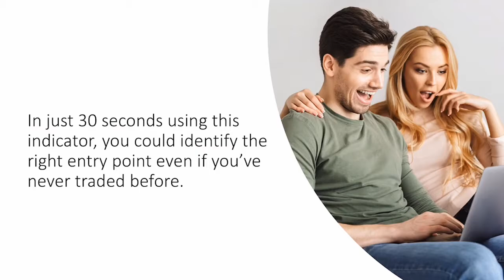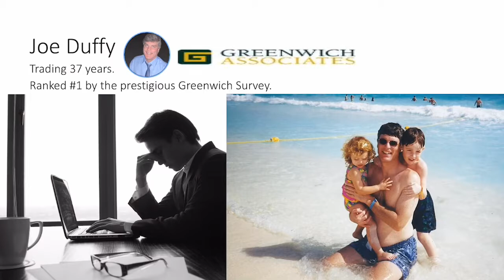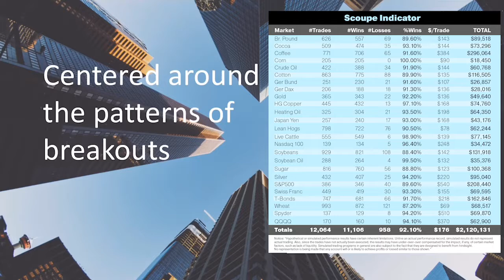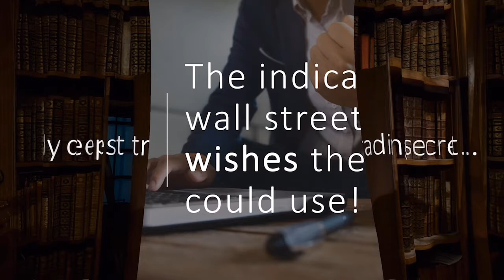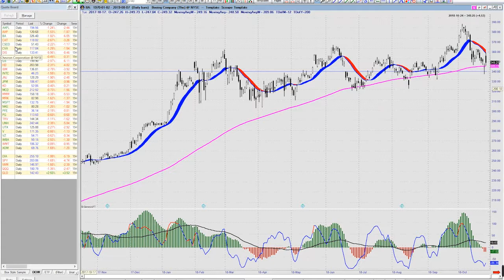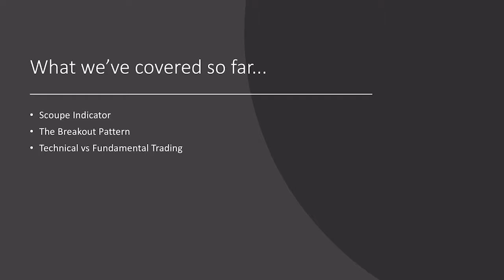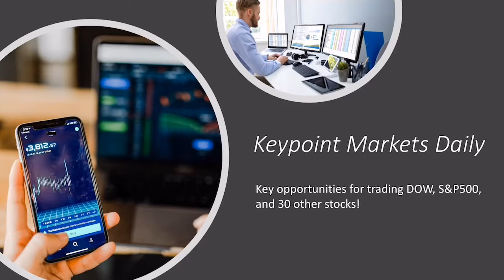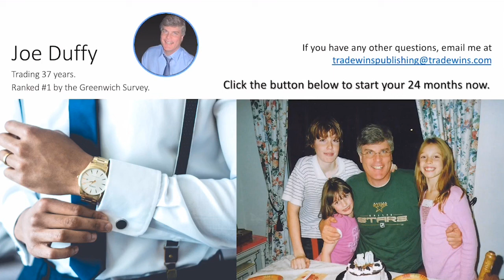Duffy Scoupe 08272019 review